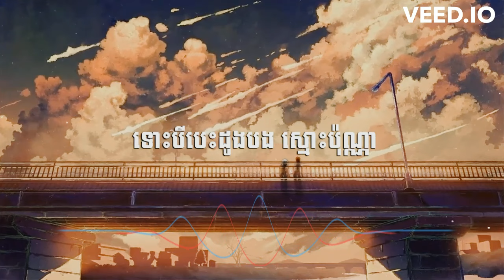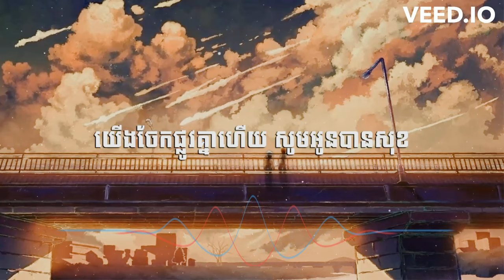P-Sand X Brothers - ព្រម​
สล็อต สล็อตpg สล็อตเว็บตรง เว็บสล็อตเว็บตรง
เกมออนไลน์มือถือสำคัญคือต้องเข้าใจข้อกำหนดและเงื่อนไขที่เกี่ยวข้องกับเกมออนไลน์แต่ละแห่งโดยเฉพาะอย่างยิ่งที่สุดการเพลิดเพลินกับการเล่นเกมจากที่บ้านถือเป็นงานอดิเรกที่สนุกสนานสำหรับทุกคนที่กำลังมองหาความสนุกสนานหรือโอกาสที่จะชนะรางวัลใหญ่ด้วยสิทธิประโยชน์ทั้งหมดเช่นความสะดวกความปลอดภัยตัวเลือกที่หลากหลายที่สูงกว่าดังนั้นจึงคุ้มค่าที่จะพิจารณาลองดูและลองเล่นเกมออนไลน์จากที่บ้านช่วยให้ผู้เล่นสามารถเลือกเกมของตนเองได้ตรวจสอบให้แน่ใจว่าพวกเขาจะไม่สูญเสียมากเกินไปเมื่อเริ่มต้นและยังให้โอกาสสำหรับการเล่นอีกด้วยเกมหลายเกมมีแจ็คพอตแบบโปรเกรสซีฟเช่นกันซึ่งสามารถเห็นรางวัลใหญ่ที่มอบให้หากโชคดีพอที่จะชนะกราฟิกในเกมนี้หลายเกมมีความก้าวหน้าอย่างมากด้วยสีสันที่สดใสและเอฟเฟกต์เสียงที่สั่นสะเทือนทำให้ประสบการณ์การเล่นสมจริงยิ่งขึ้นอยู่กับตำแหน่งของผู้เล่นอาจมีแรงจูงใจพิเศษข้อเสนอหรือแม้แต่การเดินทางและรางวัลที่แจกให้สำหรับการเล่นเท่านั้นความปลอดภัยเป็นปัจจัยสำคัญเสมอเมื่อเล่นเกมออนไลน์ดังนั้นการค้นหาเว็บไซต์เกมที่มีชื่อเสียงจึงเป็นสิ่งสำคัญอย่าลืมอ่านบทวิจารณ์

ไฮไลท์ 00:00:00
คำเตือน 00:00:22
เริ่มเกม 00:00:40

คลิปวิดีโอนี้จัดทำขึ้นมาเพื่อความบันเทิงและความสนุกสนาน  มันเป็นเกมและความบันเทิงเท่านั้น ไม่แนะนำให้เล่นหรือทำตาม ผู้ชมที่มีอายุต่ำกว่า 18 ปี  ควรใช้วิจารณญาณในการรับชม

วัตถุประสงค์ของช่องนี้ไม่ใช่เพื่อโฆษณาหรือส่งเสริมการพนัน ความตั้งใจของฉันคือการแบ่งปันประสบการณ์จริงของฉันกับทุกคนทั้งดีและไม่ดี แนะนำให้ใช้ดุลยพินิจของผู้ดู กรุณาเพลิดเพลินไปกับความรับผิดชอบ
อย่ามองว่าการพนันเป็นช่องทางในการรวยและสร้างรายได้อย่างรวดเร็ว มองมันเป็นวิธีใช้เวลาช่วงเย็นอย่างสนุกสนาน กำหนดงบประมาณ ยึดมั่นในงบประมาณ และเลิกใช้หลังจากที่คุณใช้เงินจัดสรรหมดแล้ว หากคุณลงเอยข้างหน้าหลังจากเล่นการพนัน ให้มองว่ามันเป็นโบนัสที่ไม่คาดคิด

pg slot
เว็บสล็อต เว็บตรง
สมัครเว็บตรง ล่าสุด